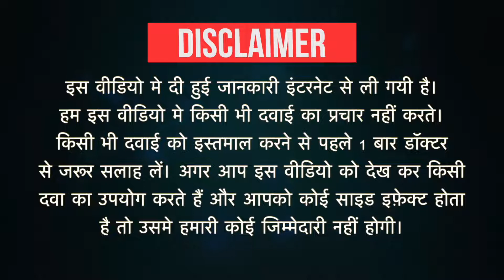Tadgo 10mg Disintegrating Strip Uses in Hindi | Side Effects | Dose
Tadgo 10mg Disintegrating Strip Uses in Hindi | Side Effects | Dosage